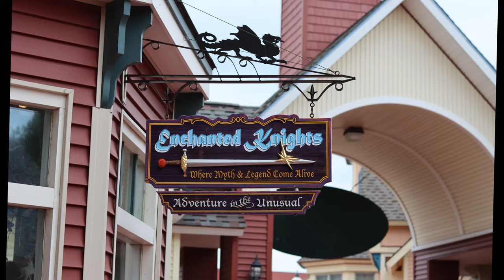SWORDFISH MERMAID ⚔ Real Michigan Mermaid Swims with her Magical Sword ⚔ 4K Underwater Video Footage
SWORDFISH MERMAID WARRIOR 🗡 Video Footage of Mermaid Phantom Dancing Underwater with her REAL Sword! In this exciting mermaid video, expect to see shimmering beams of light radiate from this mermaid's magical metal blade. Watch as glittery walls of bubbles are formed as she hacks and slashes through the water's surface. This is a video is unlike ANYTHING you've seen before! The serene magic of mermaids meets the fiery energy of swordplay in this relaxing underwater video. Dive into the water with me!

HELP ME NAME THIS SWORD! 🤔
All mermaids need a sword. And ALL swords need a name! Please feel free to offer name suggestions for this blade in the comments!

Thank you for swimming by to watch this video! And thank you to Enchanted Knights of Mackinaw City, Michigan for sponsoring this unique video. This sword is beautiful! And it will most certainly appear again in another video someday. 💜

If you would like a sword of your own, be sure to visit Enchanted Knights in store or online... although I highly suggest you opt for the in-store option. Walking into Enchanted Knights is like walking into another realm! That's actually why I asked them about becoming a channel sponsor... because I stumbled upon their store by accident and was absolutely captivated! From fairy statues, to an armory, mystical jewelry, renaissance fair worthy garb and much, much more, this place is truly magical!

HIRE A MERMAID:
Mermaid Phantom has been a professional mermaid since 2016. She has a wealth of experience working in various different environments and conditions. She can make appearances on dry land, in the water, in tanks and more! Phantom is based in Traverse City, Michigan, but has traveled as far as Singapore to do work. She is willing and able to travel! Send her an email to get your event on the calendar before she's all booked up!

Have an awesome product or service that you'd like me to promote?

COLLABORATIONS:
Want to swim together? Let's get in touch and set up a time and a place to meet! If you're not a mermaid but have a collaboration idea for Instagram or YouTube, reach out to me via email with your social media stats and some info about your unique idea on how we can collab.

VIDEO LICENSING:
Want to use some of my video footage for your own project?
NOTE: You may NOT use my video footage without written permission from The Magic Crafter LLC. If you do use video footage without permission, legal action against you may be taken.

OTHER SERVICES:
Want help promoting your mermaid business, forming a mersona or anything else mer related? I can't help with everything, but I can help where I have extensive knowledge and experience. Never hurts to ask!

VIDEOS ARE POSTED EVERY FRIDAY AT 3PM EST